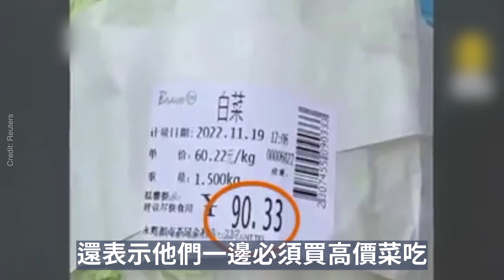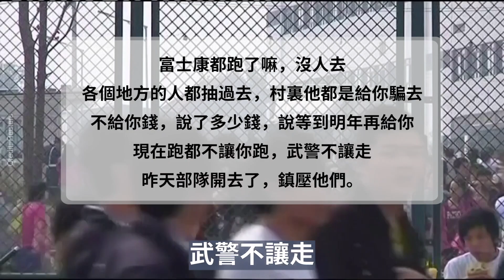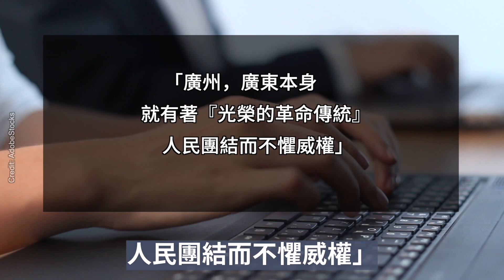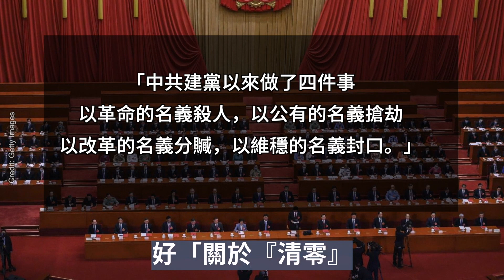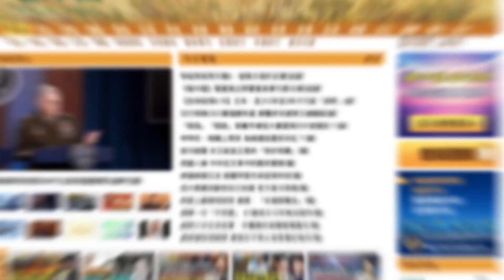「清零」引發富士康員工起義 連鎖效應多地出現 iPhone14交貨受影響